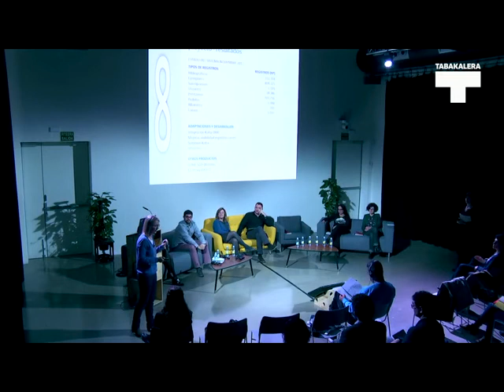Aurora Márquez Pérez | KohaFerence 2017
Universidad de Cádizeko Liburutegiak 2016an bere liburutegiak kudeatzeko sistema integratua Millennium-etik Kohara migratu zuen. Aurkezpenean sistemaren aldaketaren zein software librea aukeratzearen arrazoiak azalduko dira, nahiz eta espainiar estatuko unibertsitateetan minoritarioa den. Inplementazio prozesuaren nondik norakoa azalduko da eta baita produkzioko lehen urtearen ondoren lortutako esperientzia zein izan den.